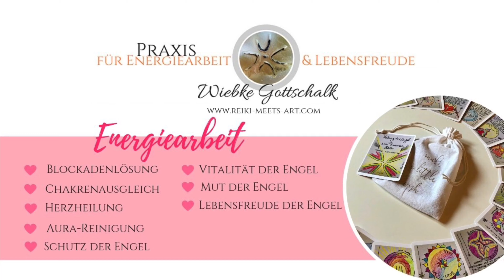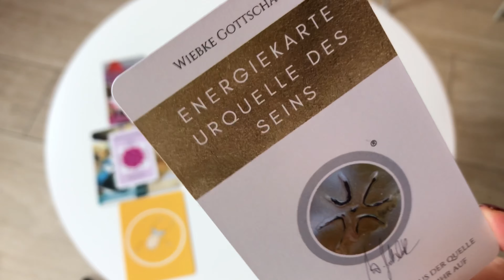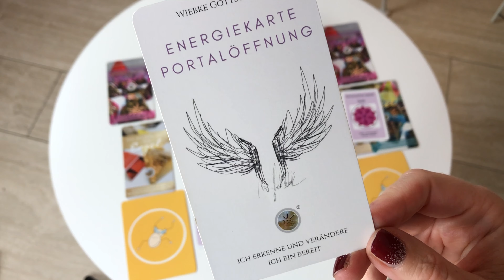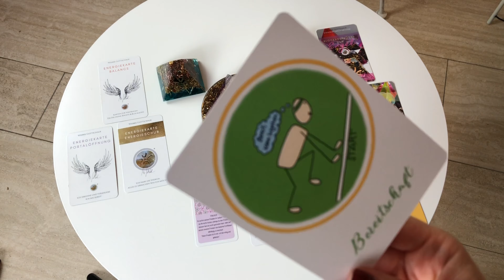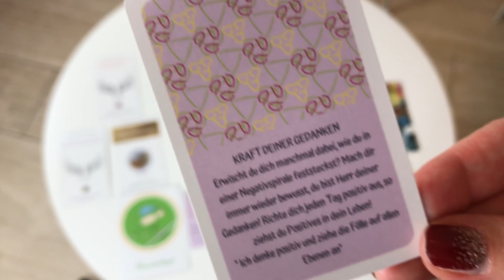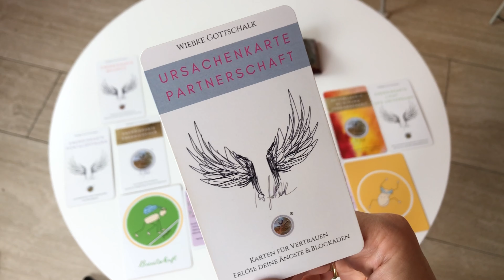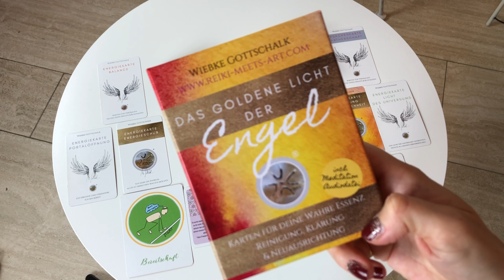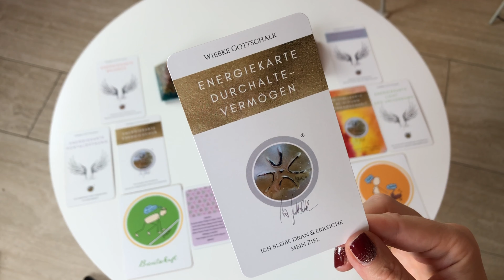Wochenbotschaft der Engel vom 10.08. - 16.08.2020 inc. Energieübertragung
Verwendete Kartendecks:
*Werbung

💕 Aspekte Kartenset von Peggy Hedrich - Wolff
💕 "Botschaften deiner Seele" von Sandra Hörner

Herzliche Grüße
Wiebke